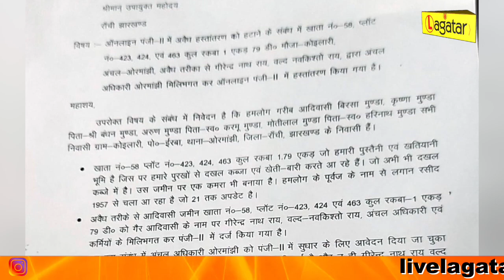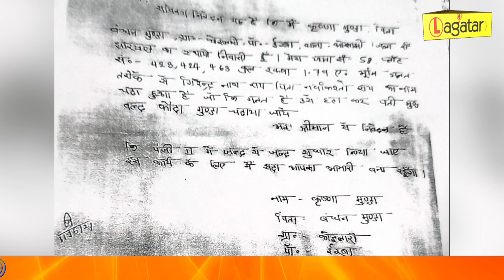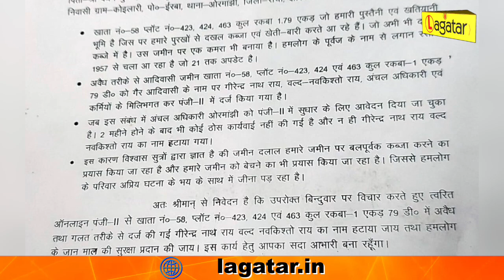रांची में सुरक्षित नहीं है आदिवासी भूमि, अंचल की मिलीभगत से हो रही पंजी टू में छेड़छाड़